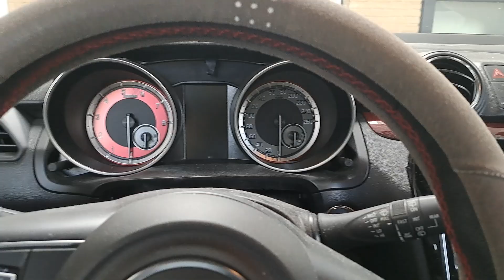German Mini (Countryman) Vs. Japanese Mini (ZC33S Swift Sport) - WILL THE REAL MINI PLEASE STAND UP